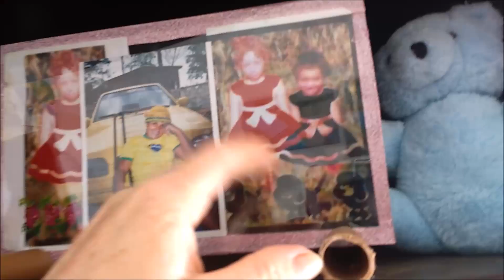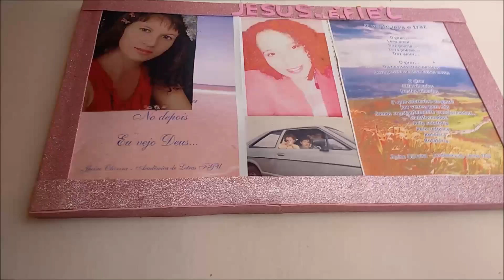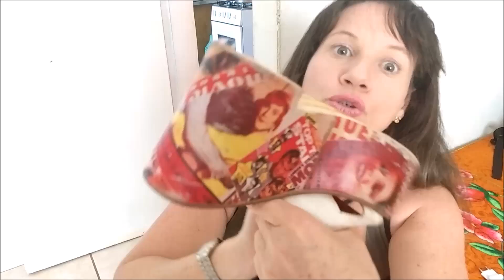TOUR pela minha HUMILDE casa | Minha realidade